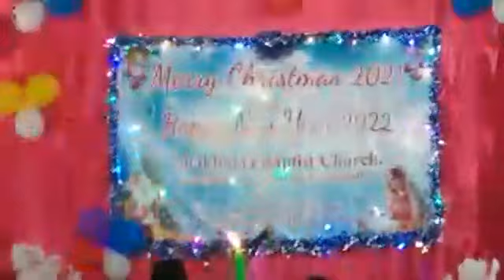Live On Christmas